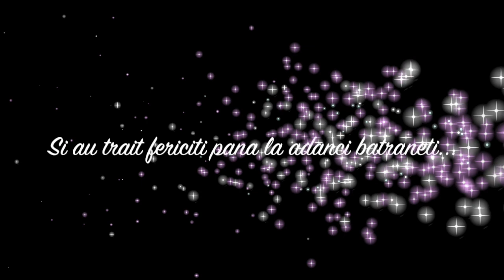Cerere Eusebiu si Ramona